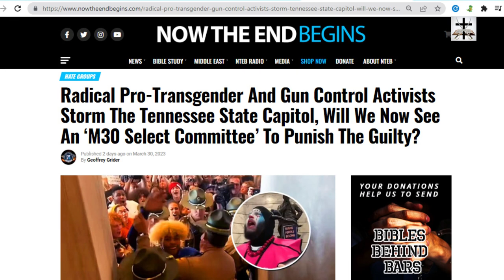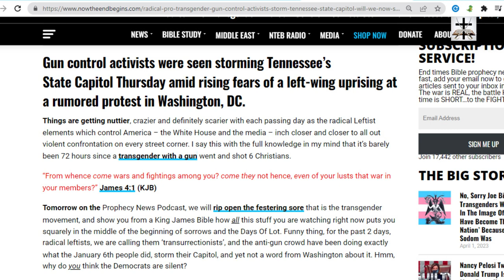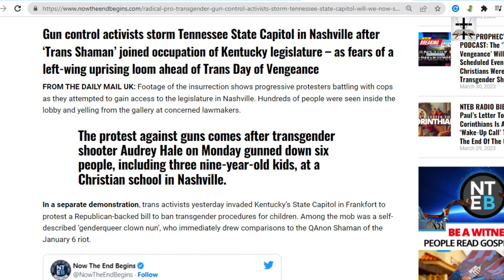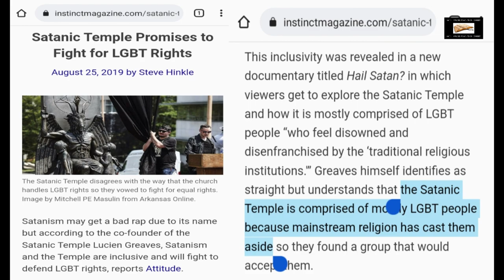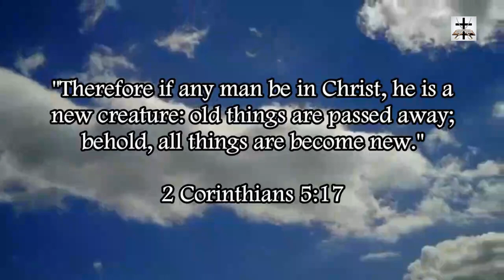Transgender & Gun Control Activists Storm The Tennessee State Capitol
A bunch of transgender extremists stormed the Tennessee State Capitol!